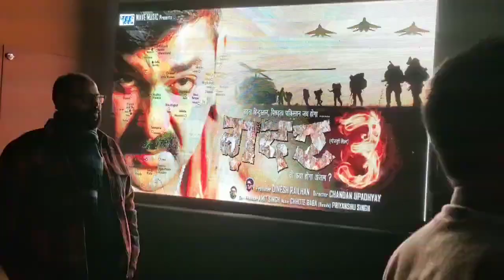Pawan Singh ke birthday me hua Mar Pawan khesari ladai। 2023 kaun hain Doshi